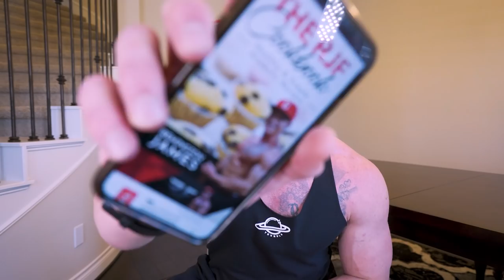10 DIET MISTAKES THAT ARE MAKING YOU FAT! | Fix These ASAP!